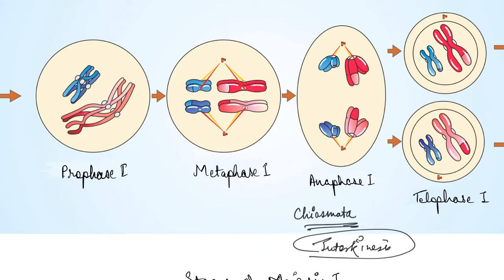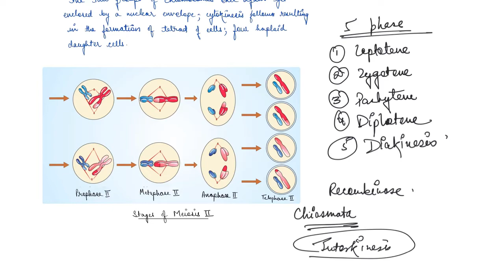Meiosis | Cell Cycle & Cell Division | One Stop Biology | NCERT | Class 11 | Chapter 10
In this video, we are going to discuss Chapter 10 of NCERT Class 11th - Cell Cycle & Cell Division, where we will cover Meiosis including:
- Definition,
- Stages of Meiosis,
   - Meiosis I,
      - Prophase I,
         - Leptotene,
         - Zygotene,
         - Pachytene,
         - Diplotene, &
         - Diakinesis
      - Metaphase I,
      - Anaphase I, &
      - Telophase I
   - Meiosis II,
      - Prophase II,
      - Metaphase II,
      - Anaphase II, &
      - Telophase II
- Significance of Mitosis

Happy Learning!